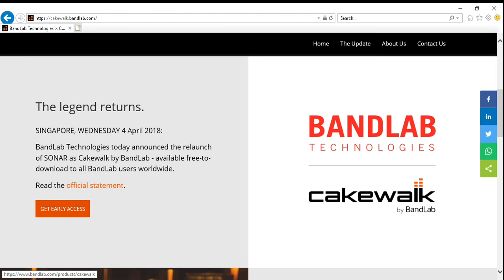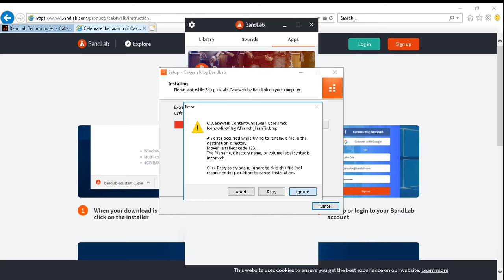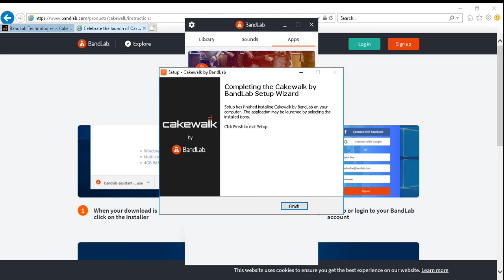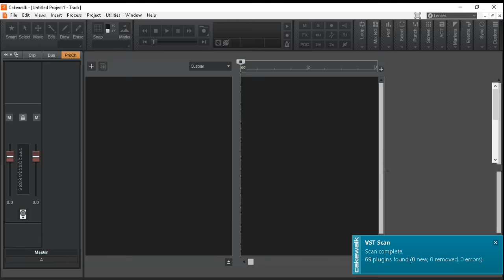Installation _ Mixing Mastering tutorial _ Cakewalk by Bandlab (Basic Plugins)